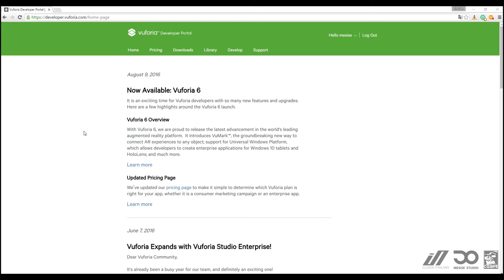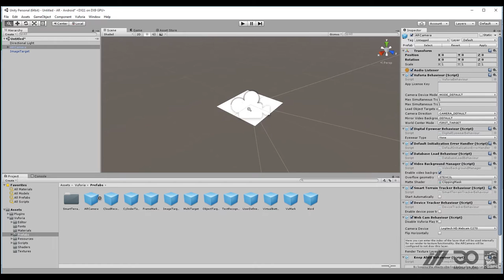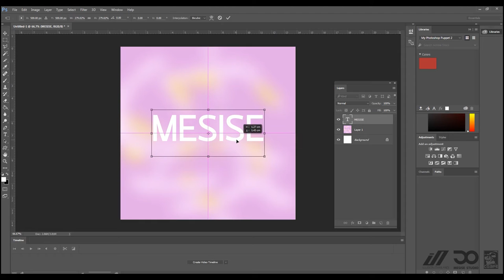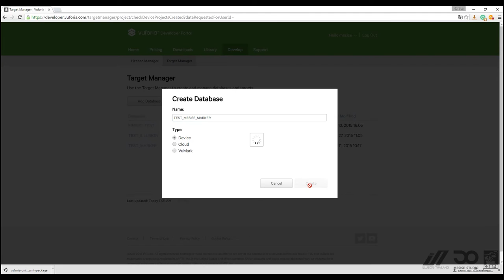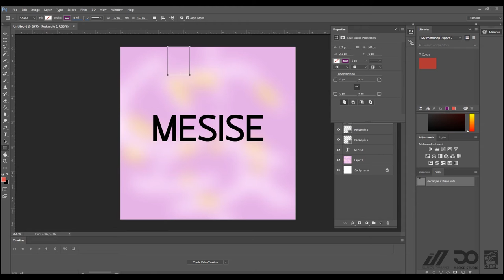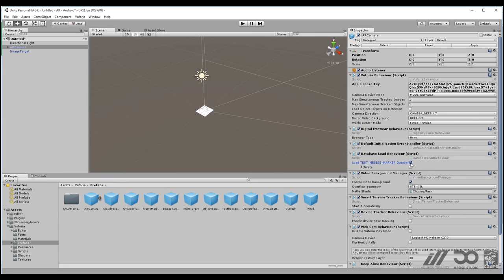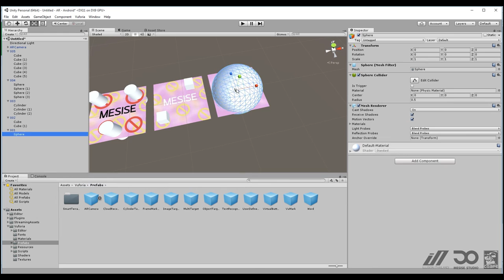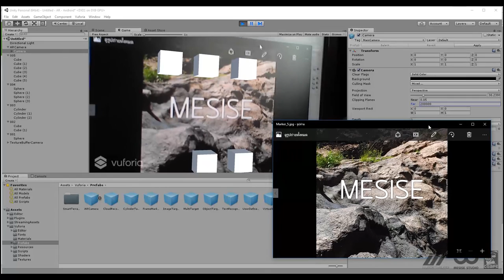MESISE.COM สอนใช้ AR Code กับ VUFORIA 6.0.14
สวัสดีครับชาว MESISE วันนี้ผมจะมาสอนการใช้งาน AR Code แบบง่าย ๆ กันก่อนนะครับ พร้อมทั้งอธิบายว่า Marker แบบไหนสแกนง่าย หรือว่ายาก เพื่อที่ผู้ที่จะพัฒนา AR Code จะได้เข้าใจระบบและการทำงานที่แท้จริง

จ้างเราพัฒนา AR Code ได้ที่